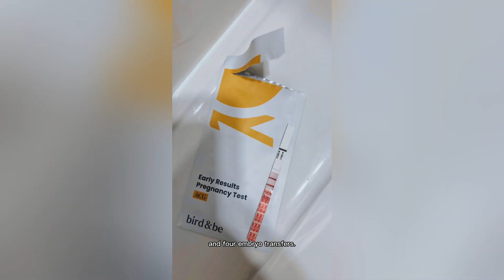Breanna Hughes, Why We Started Bird&Be | Founder Story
Co-Founder, Breanna Hughes, was motivated by her infertility journey to help others avoid the pains and challenges she experienced on the path to growing her family. Here, she shares more about her story and why she felt empowered to help create Bird&Be. 💙

Save time on your path to pregnancy. Optimise your fertility sooner with our personalised prenatals and at-home tests. For both males and females.